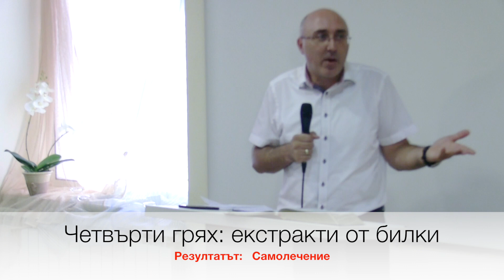"Като в Ноевите дни" - п-р Димитър Лучев 19.08.2018